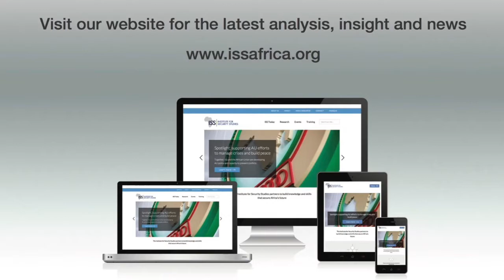View on Africa: Burundi’s presidential U turn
A new president will be elected following Nkurunziza’s surprise decision to step down in 2020.